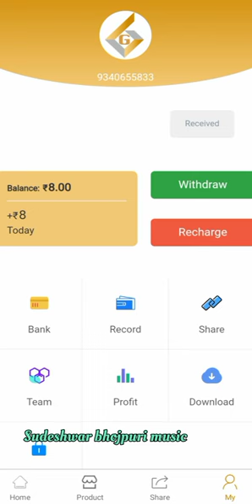B2 gold app se Paisa kaise kamaye our b2 gold app 05 ko aaya hai es app se paisa kamaye song company